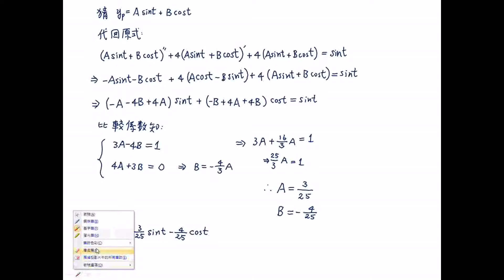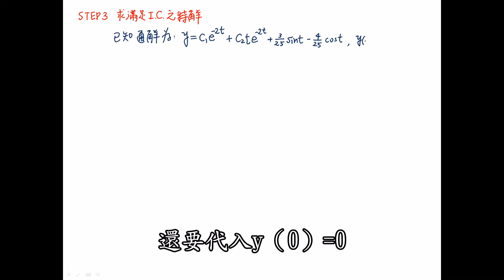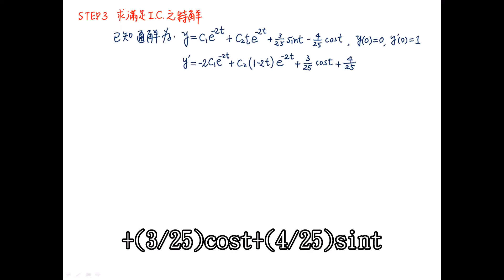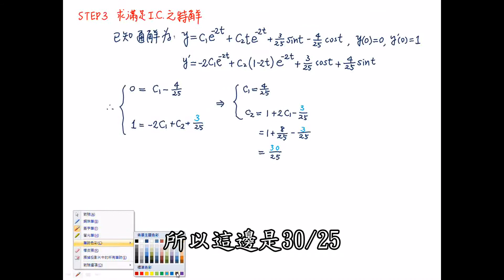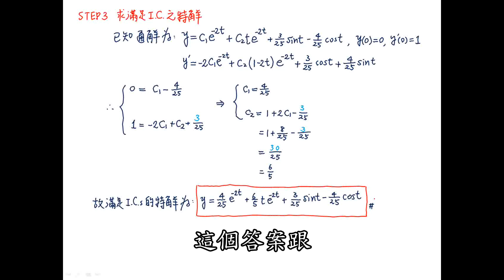【教學影片】提要143e：Laplace 積分轉換方法的主要用途▕ 授課教師：中華大學土木系特聘教授呂志宗老師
Laplace 積分轉換主要是用來解微分方程式用的，本來應該分別各舉一常微分方程式與偏微分方程式的範例加以說明，但暫時還是單純介紹常微分方程式的範例如何解析就好，因為讀者大部分可能都還未接觸偏微分方程式，也還沒有學會全部的 Laplace 積分轉換。以此方式安排授課內容，旨在說明學習 Laplace 積分轉換的動機，以吸引讀者投入 Laplace 積分轉換的學習。